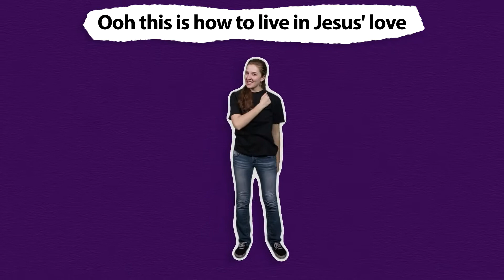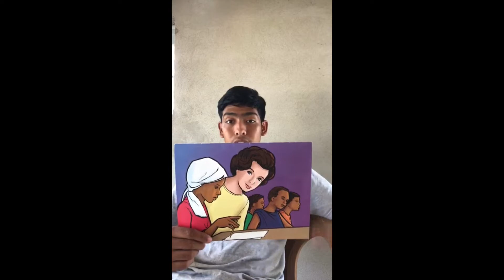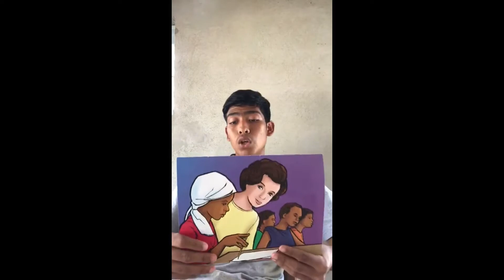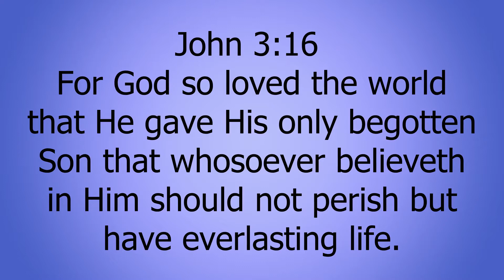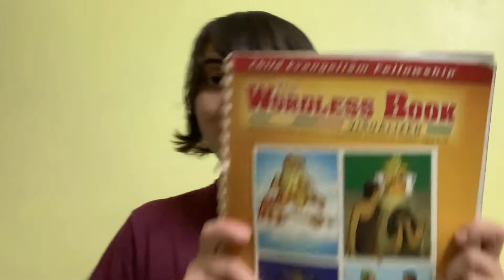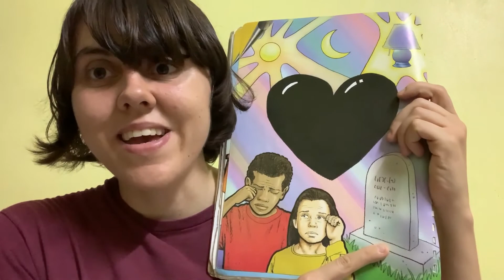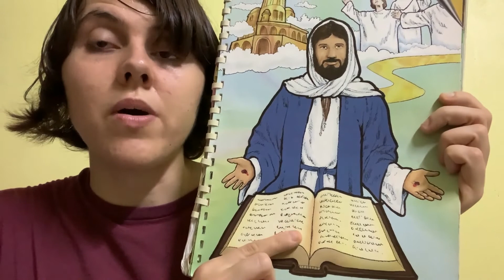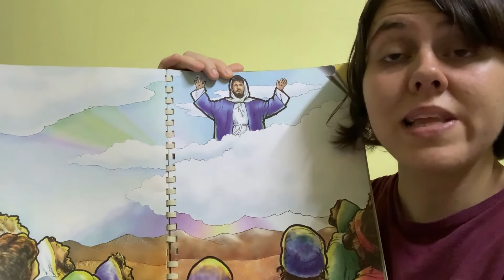Wordless Book Series Week 1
Have you ever heard of the wordless book? Join me today in Good News Club to find out what it is and what it means!